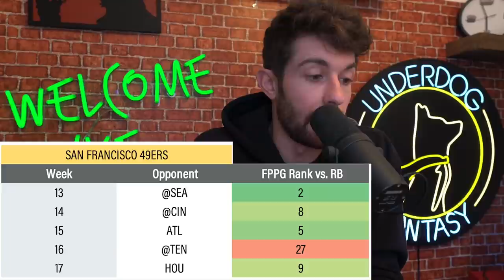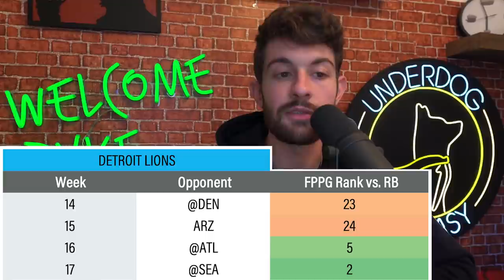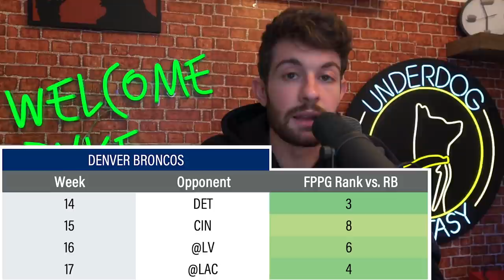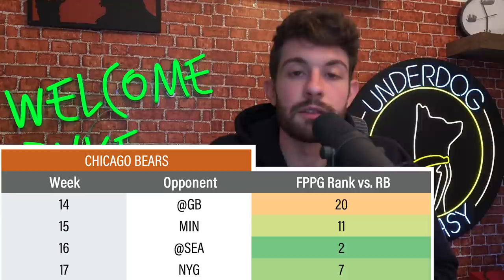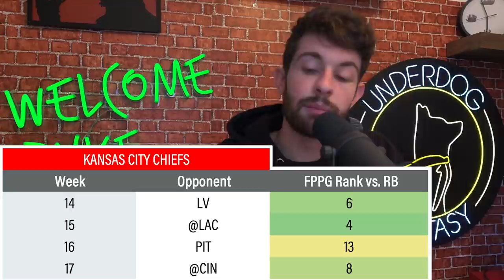5 Running Backs with League Winning Playoff Schedules in Fantasy Football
5 Running Backs with League Winning Playoff Schedules in Fantasy Football